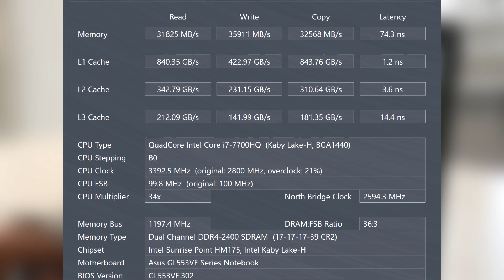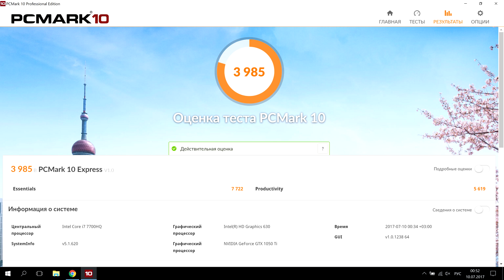Обзор игрового ноутбука ASUS ROG Strix GL553VE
Геймеры – народ избалованный. Им всегда нужно больше. Больше памяти, мощнее процессор, круче видеокарту. Если вы обычный ПК боярин, вам проще – просто взяли и провели upgrade своему “зверю”. С ноутбуками все сложнее. Зачастую игровой ноутбук – это огромный 5 килограммовый монстр, иногда даже с дополнительным модулем водяного охлаждения.

Но у компании Asus есть козырь в рукаве в виде их линейки компактных игровых ноутбуков ASUS Rog Strix. В конце прошлого года мы делали обзор актуальной модели ASUS ROG Strix GL502VY. Сегодня мы посмотрим на ее наследника, более мощную, новую и крутую конфигурацию Strix’a – ASUS ROG Strix GL553VE.

Видео снято на камеру Panasonic Lumix DMC-G7